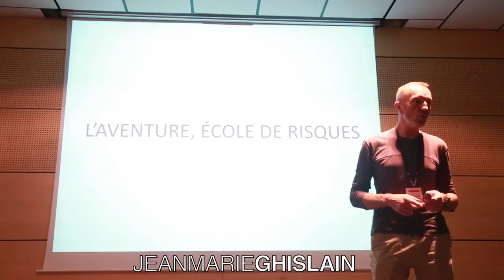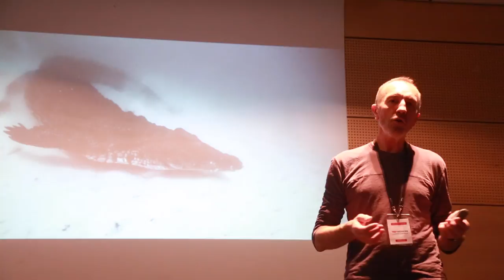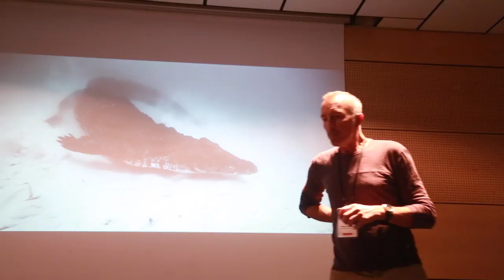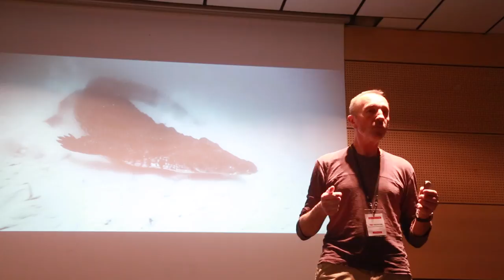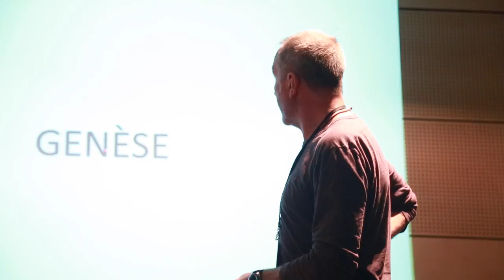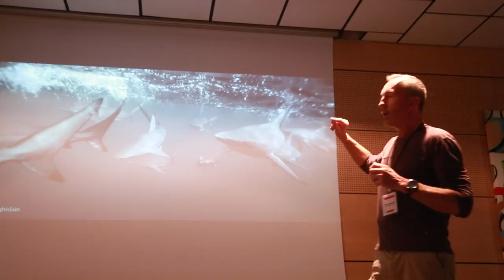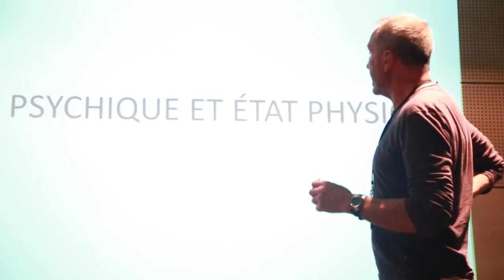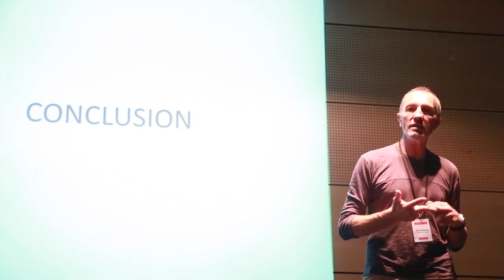Apprendre à aimer des requins | Jean marie Ghislain | TEDxKedgeBS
Jean-Marie Ghislain partage avec nous ses peurs les plus profondes et comment il les a surmontées: l'eau et les requins. Il nous parle aussi de l'homme et de sa relation au danger.

Confronté à une peur panique de l’eau depuis son enfance, rien ne prédestinait le Belge Jean-Marie Ghislain a devenir aujourd’hui l’un des spécialistes mondiaux de la photo de requin.
C'est en 2009 lors d’un voyage au Mexique qu'il décide de surmonter sa phobie en expérimentant la plongée sous marine. Puis il découvre les requins et décide d’y consacrer son travail de photographe. Avec eux, dit-il, il est « un homme libre. »
Il leur dédie d’ailleurs deux livres : « Peur bleue », un récit autobiographique dans lequel il raconte son chemin d’une vie chaotique à une existence guidée par ces prédateurs marins, et « L’invitation », un recueil de photographies noir et blanc de ces redoutables et majestueux squales.